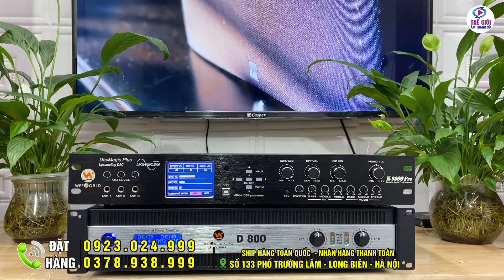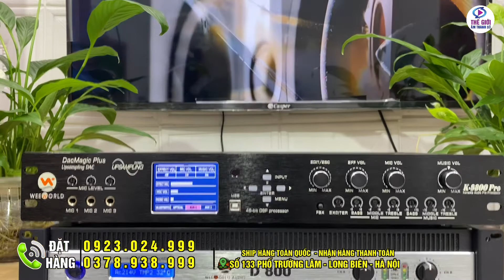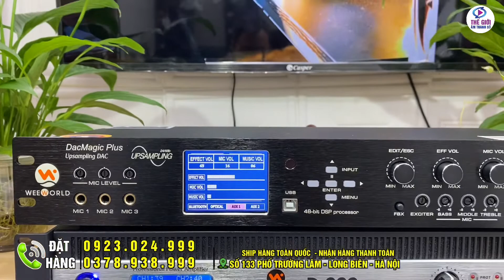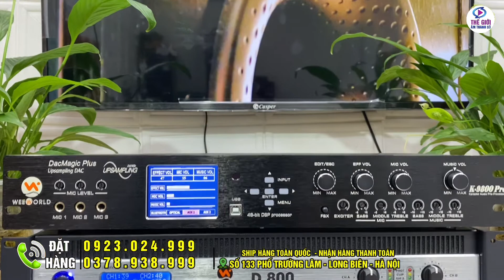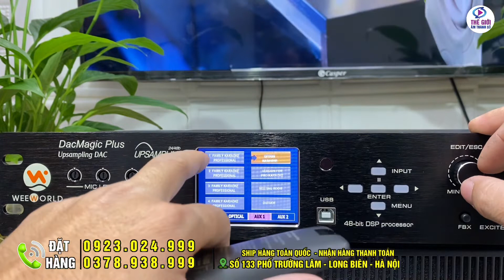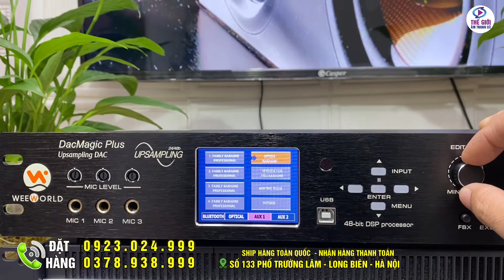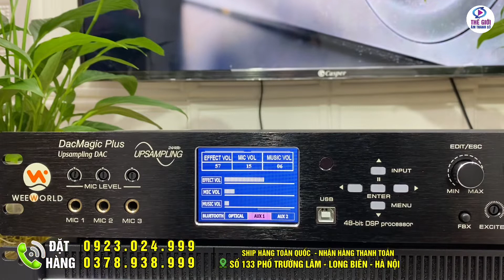Ra mắt VANG SIÊU CÔNG NGHỆ Weeworld K9800 Pro...Trải nghiệm Âm Thanh Đỉnh Cao với mức đầu tư 6tr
Hotline/ZaloHotline/Zalo: 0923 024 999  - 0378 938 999 Thế Giới- Âm Thanh Số
🌈COD
🌈trả góp qua thẻ
Thế Giới
Thế Giới- Âm thanh số
# Thế Giới- Âm thanh số 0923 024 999 – 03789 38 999: 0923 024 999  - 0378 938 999 Thế Giới- Âm Thanh Số
🌈COD
Thế Giới
# Thế Giới- Âm thanh số 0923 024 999 – 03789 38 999